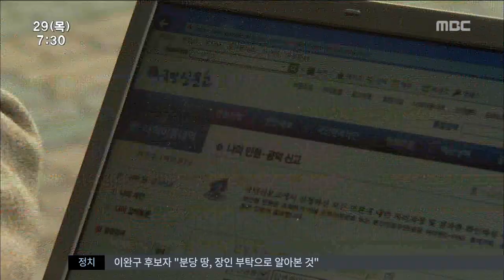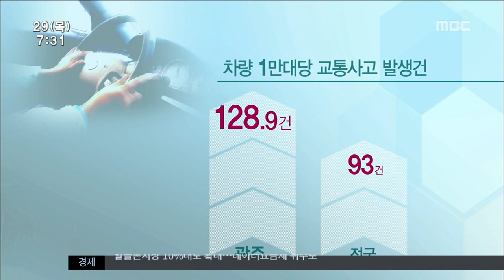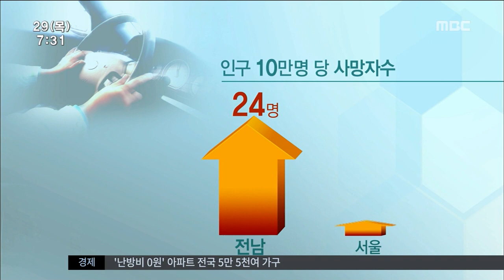[뉴스투데이]광주전남 교통문화 '전국 최악'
(앵커)
'운전이 난폭하고 교통신호를 지키지 않는다.'

우리 지역 운전자들을 향한 외지인들의 일반적인 평가입니다.

그냥 통설인줄 알았는데 이 부끄러운 문화가
구체적인 수치로 입증됐습니다.

(기자)

녹색불에 시민들이 횡단보도를 건너는데도 차량들이 마치 제 신호인 양 내달립니다.

주차장도 아닌 인도지만 주차장처럼 버젓이 차를 올려다놓고 사라져버린 운전자.

광주가 고향인 46살 하 모씨는 이런 불법 현장을 볼 때마다 스마트폰으로 찍어 국민신문고에 고발합니다.

광주에 살 때는 다른 지역도 이렇겠거니 생각했는데 다른 도시에서 살아보니 광주의 교통문화가 엉망진창이라는 사실을 알았고 이렇게나마 낫게 하고 싶어서입니다.

◀녹 취▶하 모씨/
"다른 지역은 잘 지킨다"

광주 전남지역 교통문화에 질색하는 이들이 많습니다.

특히 다른 지역에서 살다 온 이들의 불만과 불평은 하늘을 찌릅니다.

대전에 살다 최근 광주 비엔날레 부근으로 이사왔다는 남성은 공무원들도 한통속이라고 말합니다.

◀녹 취▶이 모씨(음성변조)
"구청에 민원을 제기 했는데 전혀 달라지지 않는다"

(스탠드업)
외지인들은 광주의 교통문화에 대해 형편없다는 말을 했는데요. 실제로 국토교통부가 조사한 결과에도 교통문화가 안 좋다는 평가와 똑같은
결과가 나왔습니다.

(c.g)차량 1만대당 교통사고 발생률이 128.9건을 기록한 광주의 교통문화지수는 2년 연속 10위, 그 중 광주 동구와 광산구, 서구는 전국 자치구 중 꼴찌입니다.

(c.g.2)전남은 사정이 더 나빠서 인구 10만명당 사망자수가 24명으로 가장 적은 서울보다 20명이나 더 많습니다. 교통문화지수는 17개 시도에서 2년 연속 꼴찌를 기록중입니다.

도로환경이나 시설물은 전국에서 가장 좋다는데도 이런 결과가 나온 것은 시민들의 나쁜 습관과 생각이 고착화됐기 때문입니다.

◀인터뷰▶김요성 계장/광주시 교통안전담당계
"시민 스스로 바꾸는 건 어렵다고 본다..."

이같은 교통문화 속에
교통사고로 해마다 수많은 시민들이
죽거나 다치고 있고
운전자들끼리의 다툼과 불만은
계속 쌓이고 있습니다.